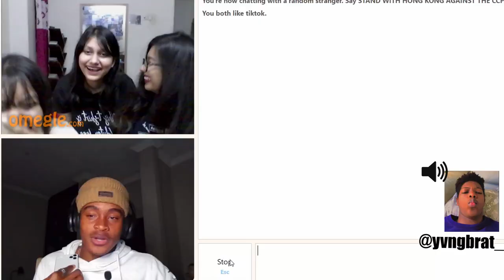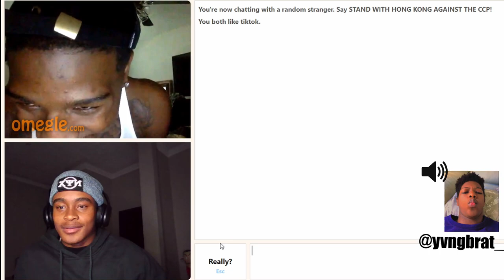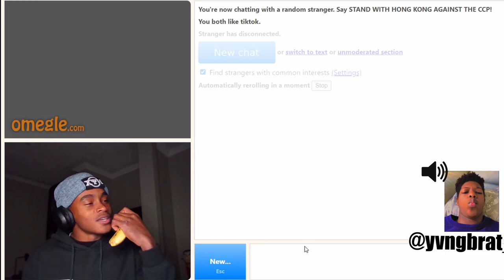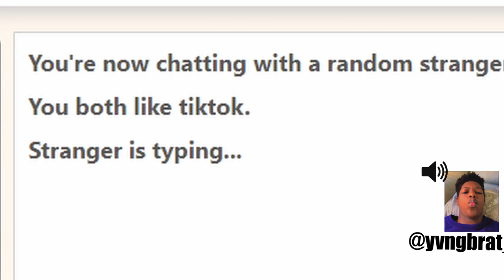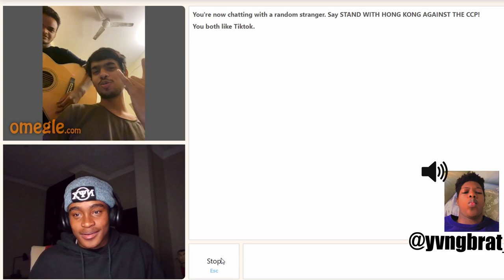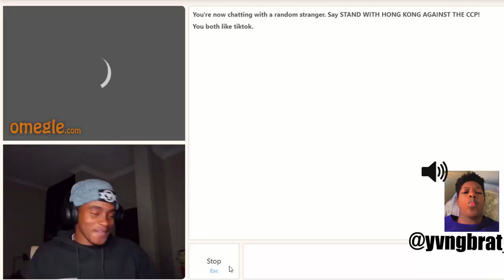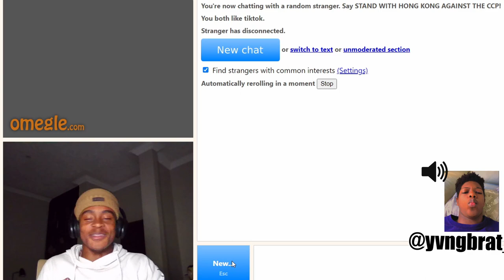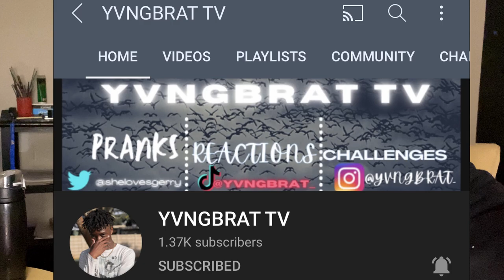BANANA chronicles of Omegle!! | Using a Banana to pick up girls | Zimbabwean Youtuber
Yo wassup guys! Once again i entered the depths of omegle with vengance! Making people laugh and smile is amazing!! So today with the help of @shelovegerry  and my trusty banana, i present Part 5 of the Omegle series as you requested! @shelovegerry  and i had loads of fun trolling strangers on omegle hope you enjoy the video !! Keep praying and smiling!

Spoke to strangers from the Uk, India and United states of America